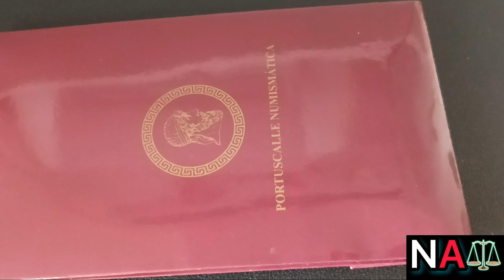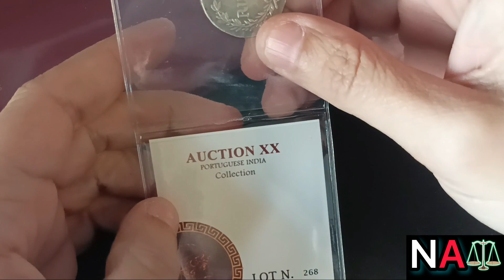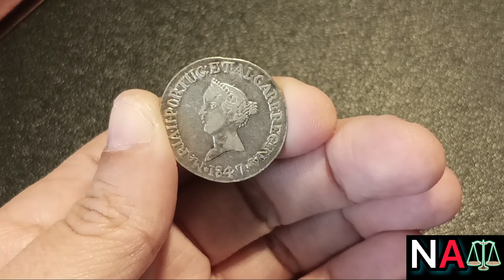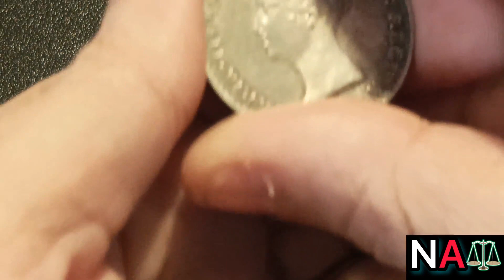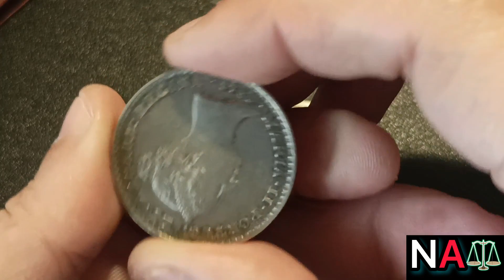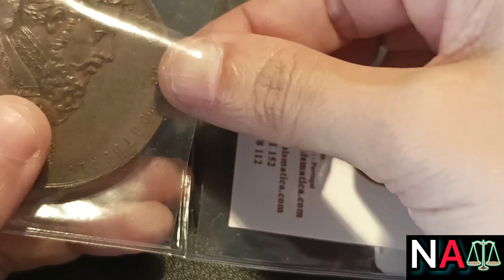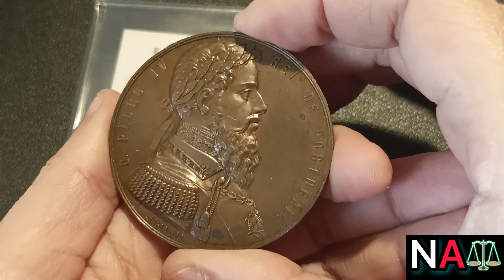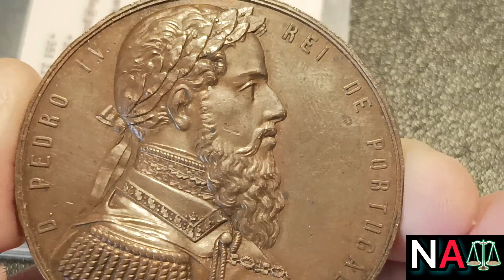Nuevo unboxing de una subasta portuguesa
Aquí un nuevo unboxing de una subasta portuguesa. ¿Qué monedas habré conseguido? ¿O no serán monedas?